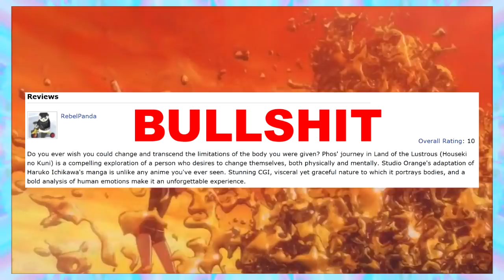Critical Anime Overview #152: Land of the Lustrous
if you disagree, you are a liberal